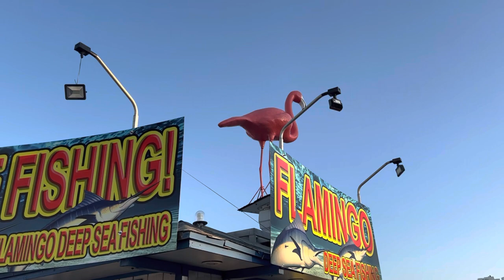Cheapest Fishing Charter in Fort Lauderdale Florida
In this video we set out on a trip in Fort Lauderdale Florida on a Deep Sea Fishing Charter. Located on the coast of Florida, The Flamingo is one of Florida’s many charter boats. Starting in 1970 The Flamingo has taken countless tourists and locals alike on a deep sea adventures off the Ft. Lauderdale coast. Watch as we catch many different species local to this area, and have a fun day in the Florida sun!

Latest Video Part 1 -

 • Fishing Veterans ...

Latest Video Part 2 -

 • Fishing Veterans ...